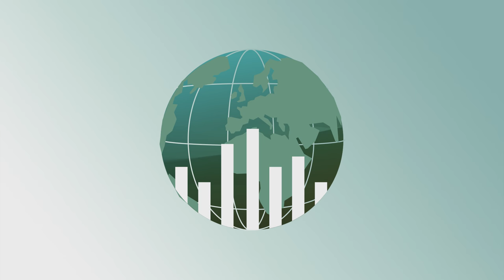Aland Index. Making the way we pay save the sea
Consumption and the side effects of our life style is eating away on our planet. The Baltic Sea is no exception with eutrophication and toxins killing the sea and seabed off bit by bit. So in one of the most developed parts of the world we have one of the most polluted seas, but we also the highest usage of digital and card transactions. Finland is the most “cash less” country of the world.
The ambition was to engage all clients of the bank to save the Baltic Sea from further deteriorate and create both funding and understanding to contribute to resolve the situation.
As most all consumption in the Nordics is enabled by a credit/debit card transaction we created the Aland Index showcasing the environmental impact of routine behaviour, enabling informed decisions.
The Aland index, connected to the payment database, calculates the CO2 impact of every individual transaction per merchant category made with your credit card.
By using the index the database compiles a monthly report, your climate profile, and presents it along with your credit card bill in your mobile phone app or on your Internet Bank. The calculation is based on the cost of carbon, as defined by the World Bank, pricing per kilogram, and converted to the corresponding cost in local currency.
This is an automated process that:
1. Converts daily behaviour (transactions) to impact (Co2)
2. Measure impact in weight (kg)
3. Converts weight to cost (€/$)
4. Suggest offset (donations or by lifestyle) corresponding with individual result.
Your monthly digital climate report does not only calculate your individual cost (problem) but also presents suggestion of local or global projects to support as well as inspiration on how to live more sustainable to balance your impact (solution).
The desired effect was to position the bank as Responsible, Ambitious and Personal by engaging all clients in saving the Baltic Sea. The secondary ambition was to inspire the whole industry by leading by example; enabling the competition to also engage their clients in doing the same; to build awareness and engage in fighting climate change or other environmental issues depending on geography.
The Aland Index connects cause and effect on a personal level and presents both the problem and the solution where it gets the most attention on a regular basis.